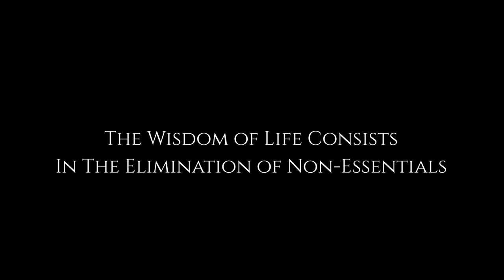Kepler INC. | An animated short story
The Wisdom of life consists in the elimination of the non-essentials.
- Lin Yutang